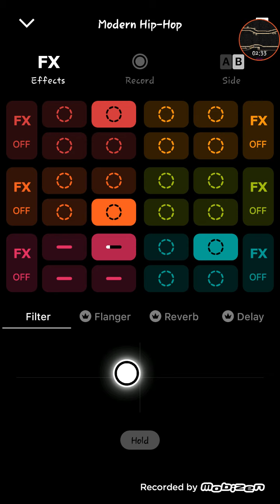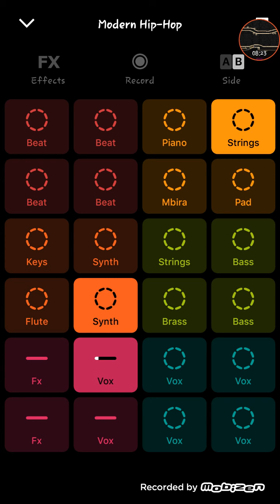ALL SONGS ON GROOVEPAD Presented by Aphonea Wilow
Songs
00:00 Make It Crew
00:25 Berta
00:37 Make it Spirit
00:49 I'm gonna make
01:15 Make it Crew Beates
03:03 The Flute
03:39 I'm gonna make it burn
04:15 Gasoline
05:09 Fire
05:39 Ocean
06:20 Gasoline Beates
07:09 Mar